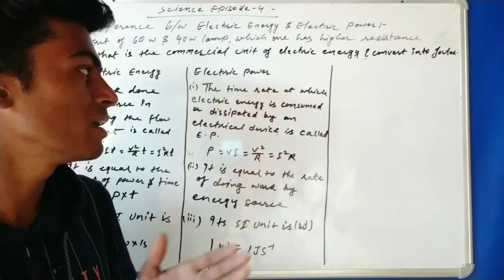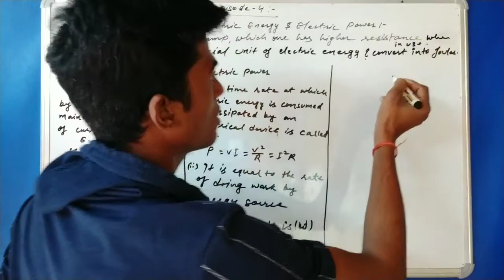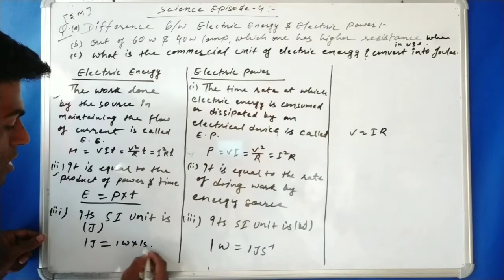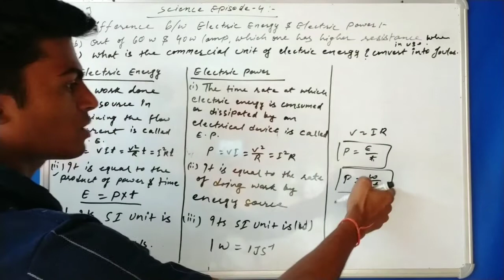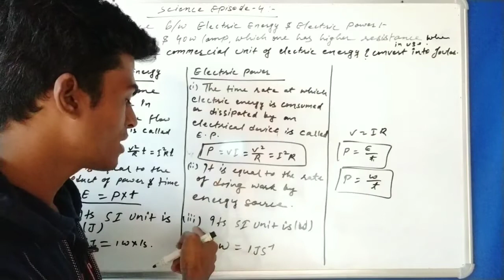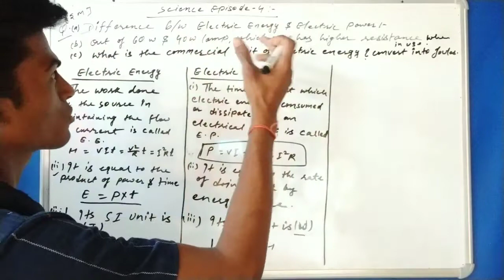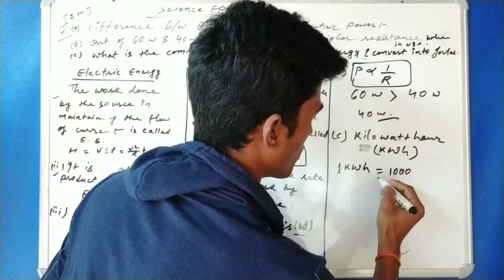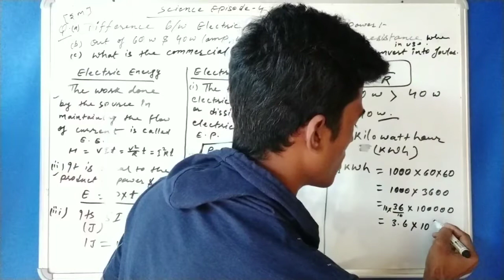CBSE CLASS 10 BOARD EXAM 2021 | SCIENCE CLASS 10 REVISION | Most Important [5 Marks] Question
Hi guy's, Are you preparing for CBSE Class 10 Board Examination? If yes then guys watch our all the latest science revision episode. All these short revision videos are very very useful for your board exam.

Topics Covered 📚

Science Best Revision class 10,
Most important class 10 Science questions,
Science Question Episode 4

💁You are most welcome in the Foundation Class. Foundation class has been started to help students studying in class 6th to 12th.🤷‍♀️

 💁‍♂️Apart from your Board Exams Foundation Class also helps you in the preparation of NTSE, Olympiads, Scholarship Test and Other Competitive Examinations. 🤷‍♂️